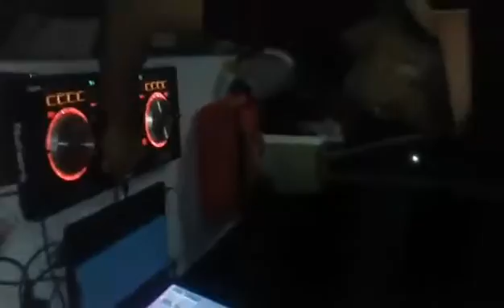djmacky kulba live in digos city july 30 2016 digos mobile djs